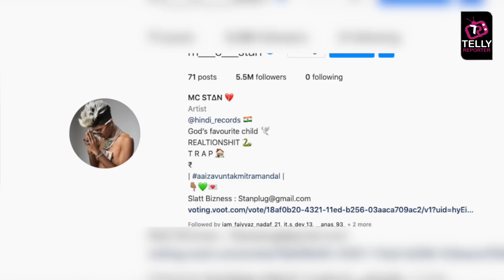Bigg Boss 16 UPDATE: MC Stan Bane Is Hafte Ke Boss, Stan Ne Banaya Ye Record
Colors TV Bigg Boss 16 UPDATE: MC Stan Bane Is Hafte Ke Boss, Stan Ne Banaya Ye Record |